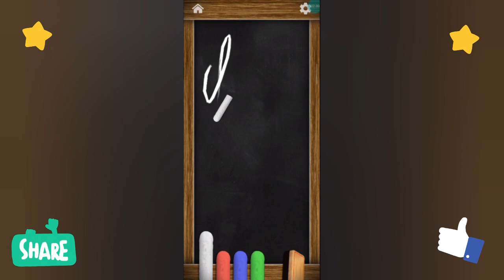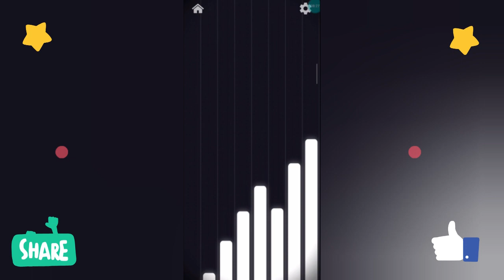Antistress: Relaxing Game Part 1